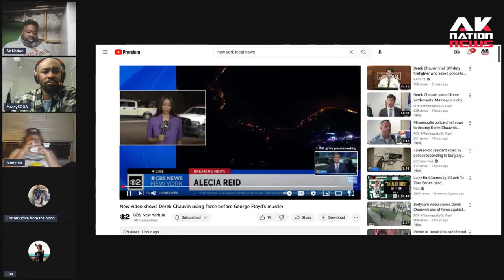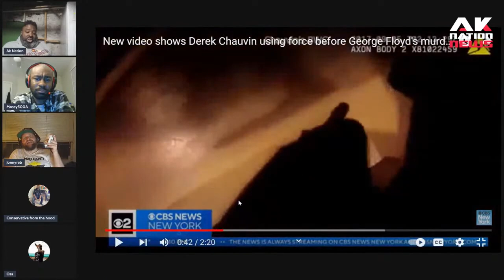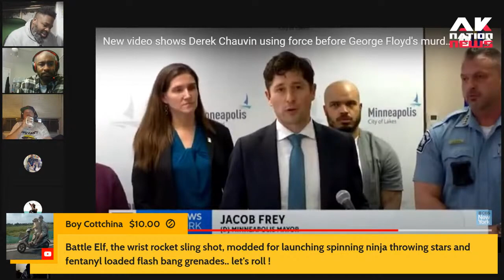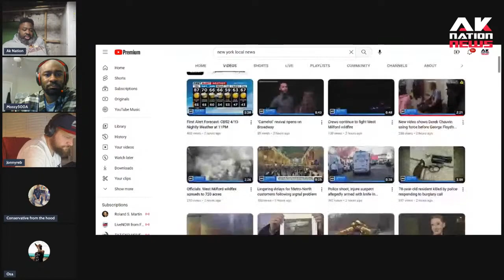New body cam footage of Derrick Chauvin beating black woman during a Pre-George Floyd arrest.